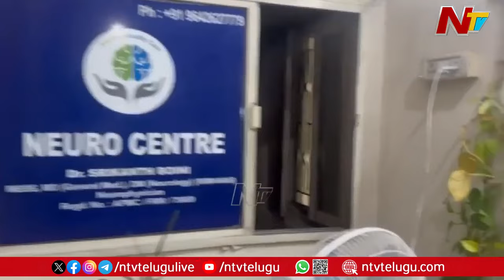Steroids Racket Busted In Koti | Hyderabad | Ntv